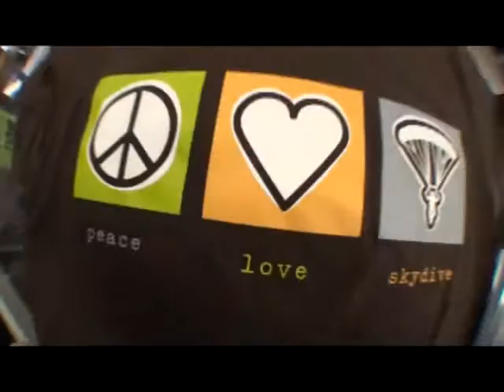Stephanie's tandem jump at Skydive Hollister | the Bay Area's Dropzone for Tandem Skydiving!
Stephanie took the plunge! Jump from a perfectly good airplane at Skydive Hollister, just south of San Jose! Serving the San Francisco Bay Area, Skydive Hollister is California's #1 Dropzone, providing tandem jumps for skydiving training for first timers, experienced jumpers, and everyone in between! or give us a call at 1-800-FUN-JUMP!